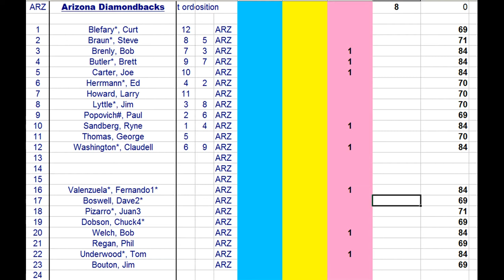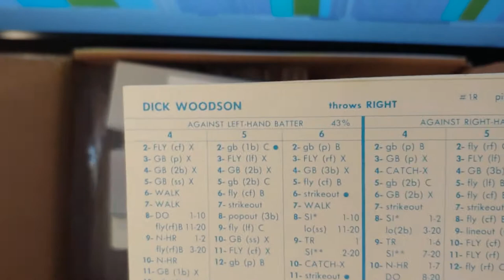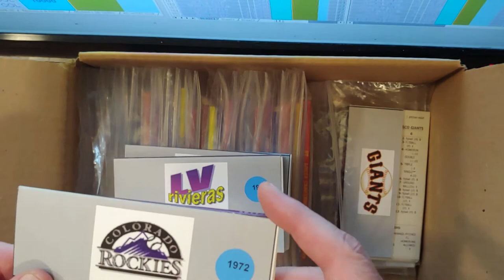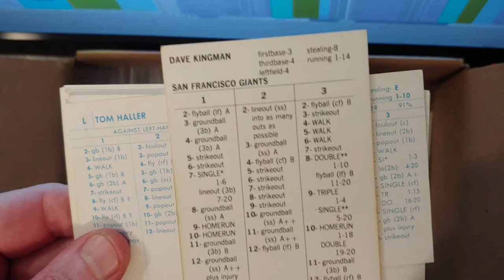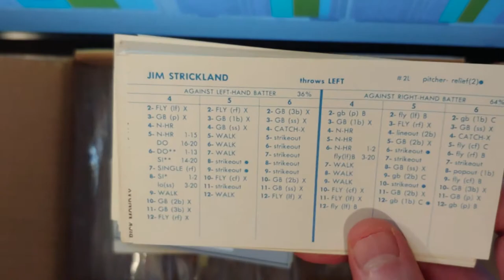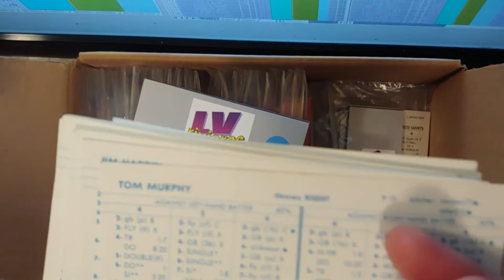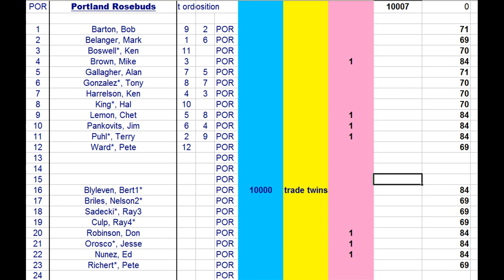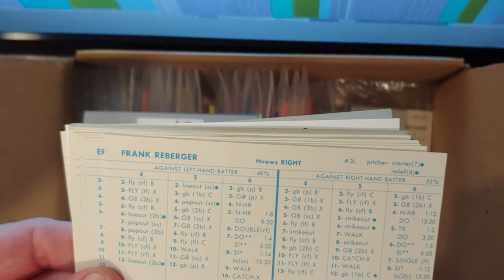Strat-O-Matic Baseball EXCEL 1969 70 71 72 Carryover Draft Prep - 1972 Box NL Mountain options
Here is some draft prep for the 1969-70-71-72 Carryover League.
A look at 1972 Box NL Mountain options.